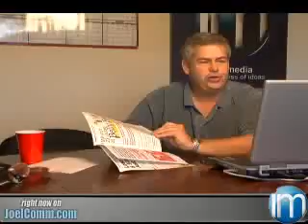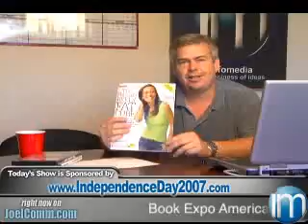Joel Comm LIVE - 6. 11. 2008. 12:10:39 GMT-0600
Dan Nickerson takes over while Joel is away and shares tons of info about internet marketing.